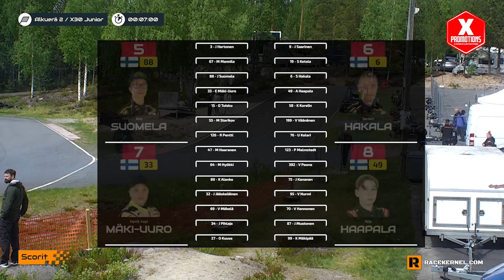IAME Series Finland 2023 - Ruuhimäki - Saturday - X30 Junior - Heat 2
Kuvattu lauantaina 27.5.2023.